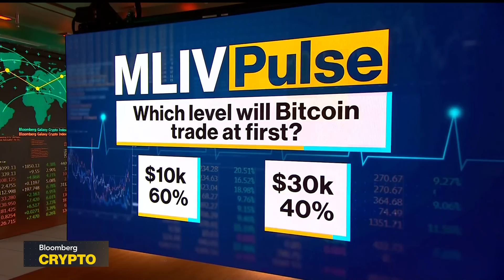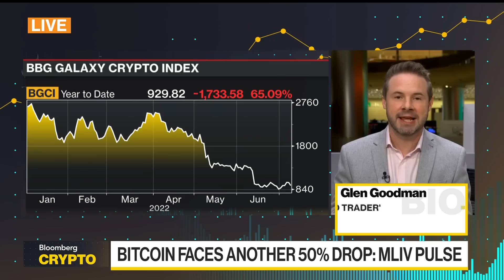Bitcoin Might Be Near a Bottom, Says Crypto Expert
Glen Goodman, author of "The Crypto Trader" says Bitcoin may be near a bottom. He's on "Bloomberg Crypto."